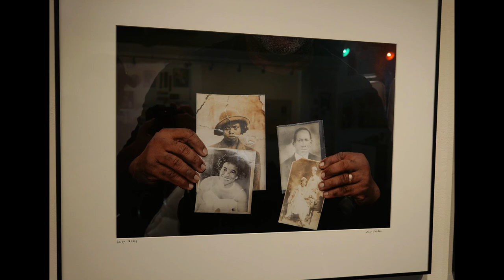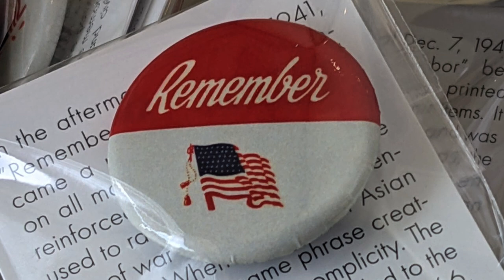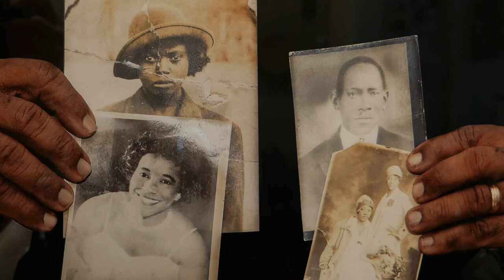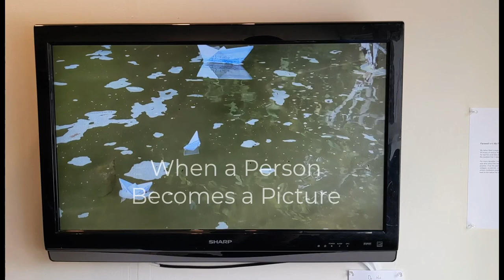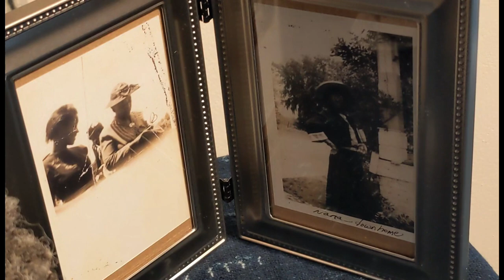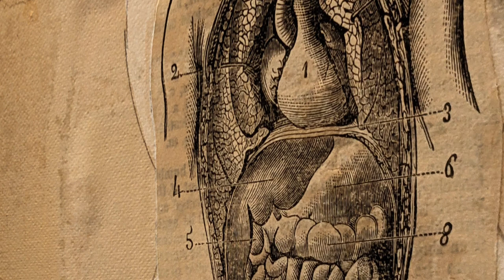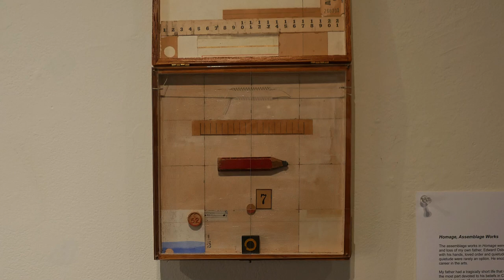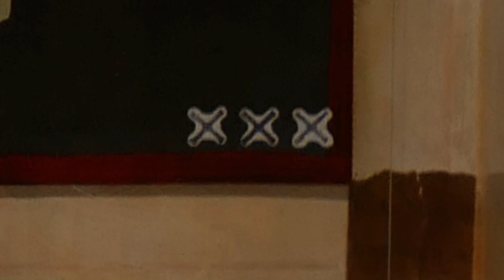Homage: Honoring Those Who Have Come Before - Artist Commentary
“Homage” is an art exhibition that invites the viewer to remember, reflect and renew our hopes for the future.

Whether in recent months or decades long past, we have lost many loved ones, both individually and as members of our broader communities. But it is also springtime, a time to look to the future — in this case, by celebrating, honoring and remembering those who have come before and who have made the world a better place.

The exhibition “Homage: Honoring Those Who Have Come Before,” presents the work of established and emerging Milwaukee-area artists. The works range from the highly personal to reflections encompassing historical and ancestral themes.